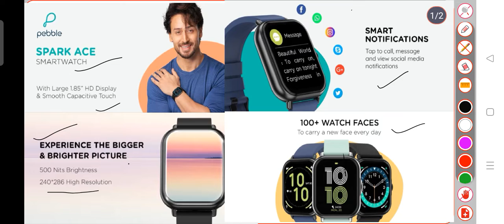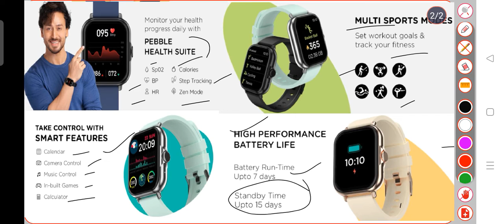pebble spark ace smart watch specification and launch details